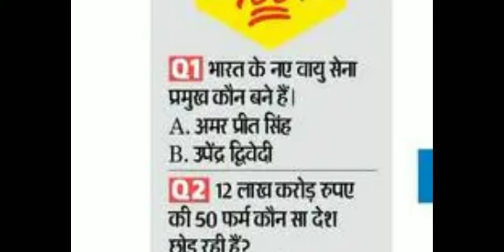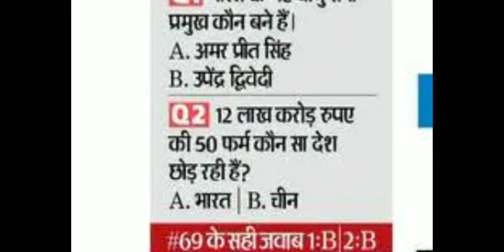Dainik Bhaskar Padho or Jeeto Quiz Answers 22 Sep । Dainik Bhaskar Padho or jeeto quiz answers today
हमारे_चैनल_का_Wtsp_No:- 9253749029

Dainik Bhaskar pdho or jeeto
Dainik Bhaskar pdho or jito
Dainik Bhaskar pdho or jito contest
Dainik Bhaskar pdho or jito quiz

classes4 you

धन्यवाद,
शुक्रिया,